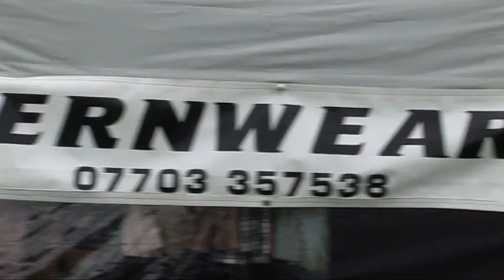ck 8 the mansion and stalls.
a glimpse around site